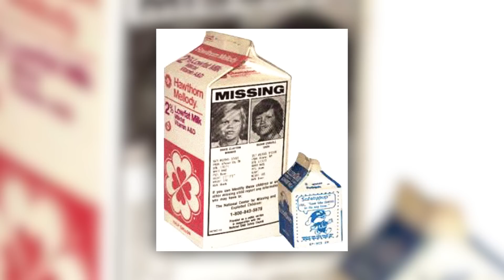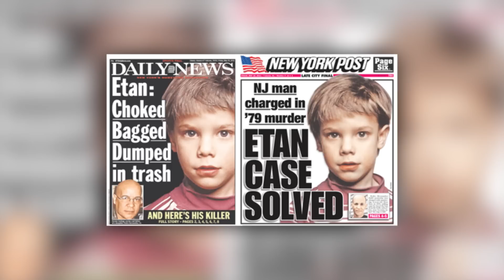🔴 Etan Patz - Chłopiec z kartonu mleka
Etan Patz zaginął w 1999 roku na nowojorskim manchatanie. Jego poszukiwania objęły cały kraj. A zdjęcia ukazały się we wszystkich największych gazetach.

🔴 Nie zapomnij również o zostawieniu łapki w góre, komentarza i subskrypcji.